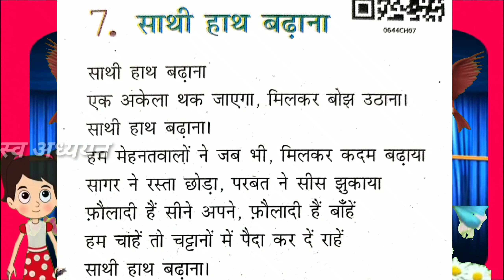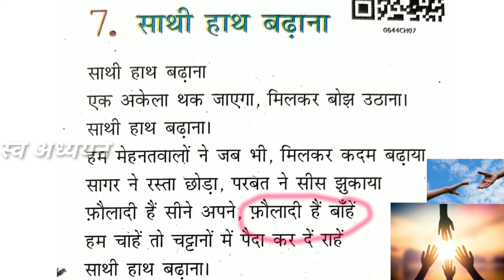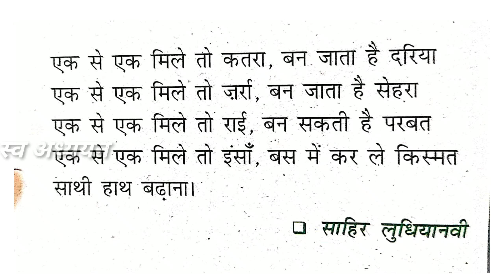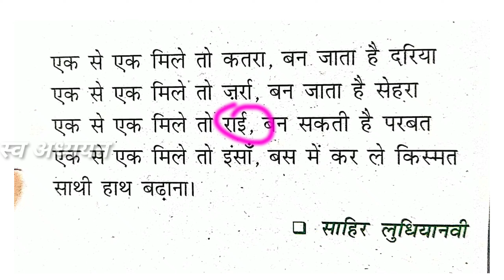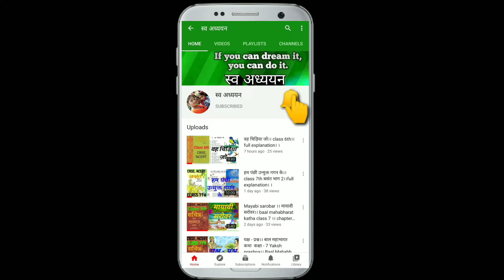साथी हाथ बढ़ाना।।saathi haath badhana class 6 hindi full explanation ।।सचित्र ।।